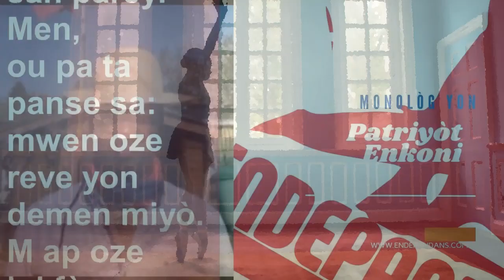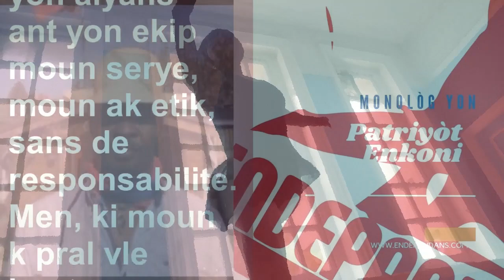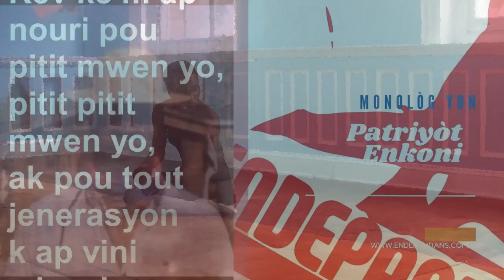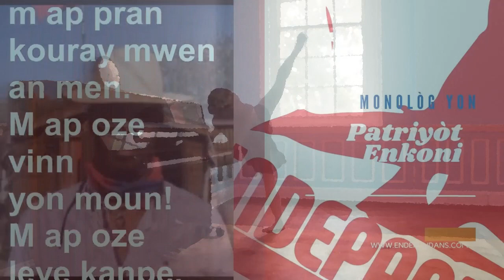Monològ Patriyòt Enkoni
Eske yon peyi ka pran endepandans li de fwa? Pouki nou di Dezyem Endepandans lan? Kiyès ki Patriyòt enkoni an?
Koute Monològ Patriyòt Enkoni an pou jwenn repons a  kesyon sa yo.